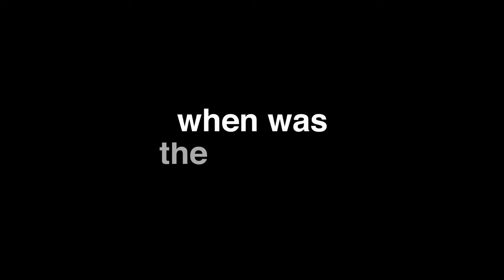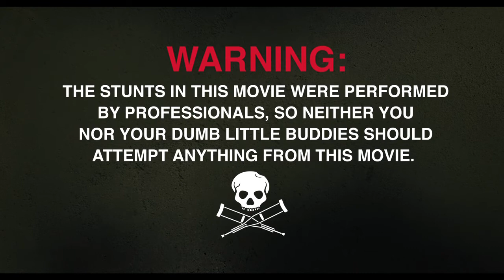Jackass Forever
Celebrating the joy of being back together with your best friends and a perfectly executed shot to the dingdong, the original jackass crew return for another round of hilarious, wildly absurd, and often dangerous displays of comedy with a little help from some exciting new cast. Johnny and the team push the envelope even further on October 22 in jackass forever.

Paramount Pictures and MTV Entertainment Studios Present
A Dickhouse Production

DIRECTED BY
Jeff Tremaine

PRODUCED BY
Jeff Tremaine, Spike Jonze, Johnny Knoxville

EXECUTIVE PRODUCERS
Shanna Zablow Newton, Greg Iguchi

CAST
Johnny Knoxville, Steve-O, Chris Pontius, Dave England, Wee Man, Danger Ehren, Preston Lacy
and introducing Jasper, Rachel Wolfson, Sean “Poopies” McInerney, Zach Holmes, Eric Manaka